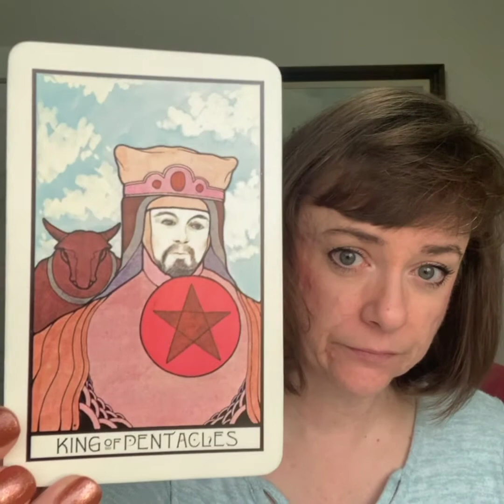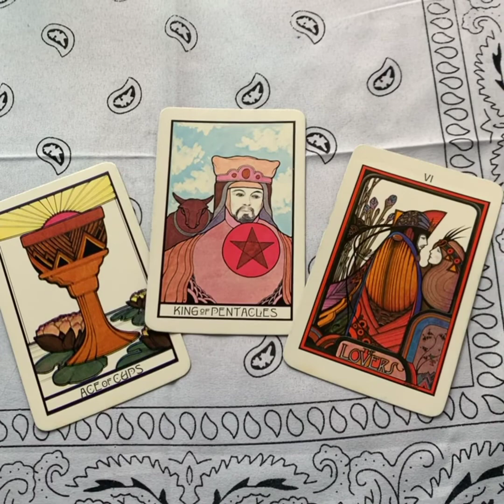What’s Next?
In this video I take an intuitive look at the election aftermath.

I am on Parler @IntuitiveEdge

And on Rumble: IntuitiveEdge